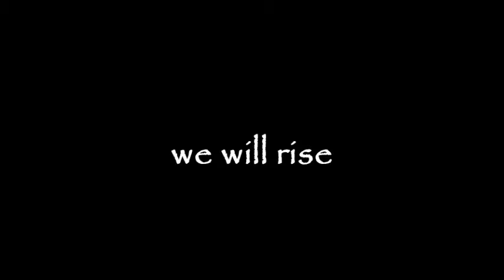We Will Rise